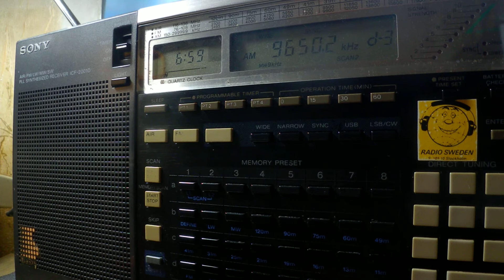14 09 2018 Radio Guinée in French to WeAf 0657 on 9650 Conakry